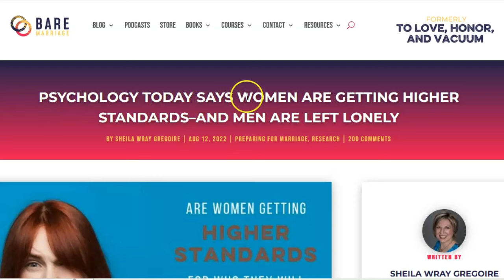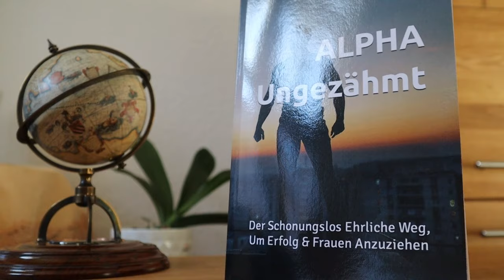Sind Männer nicht mehr GUT GENUG für Frauen?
Viele Ladys haben den Bezug zur Realität vollends verloren.